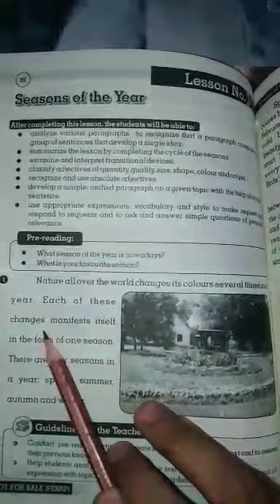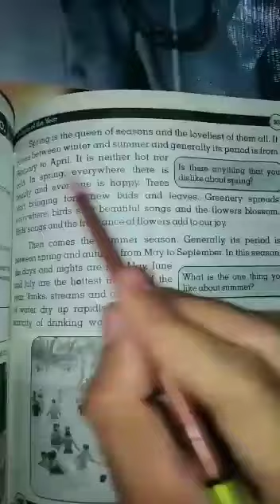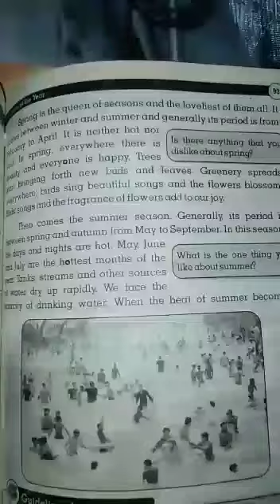Class 6th T eng ch9 trans para 1,2